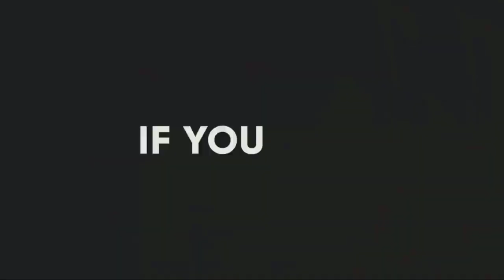The monkey of africa (daanyeerka afrika)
there are alot of different types of african monkey, they are  huge number of african wildlife monkey

monkey

waxaa jira noocyo badan oo kala duwan oo danyeer ah qarada africa...